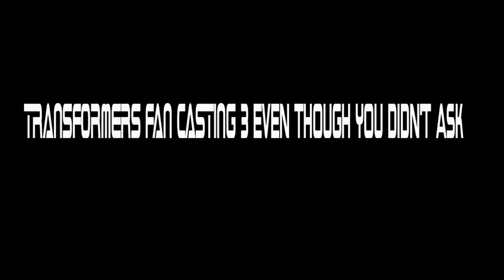Transformers fan casting for future transformers projects 3!!!!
Behold, the third transformers fan casting video is finally out after so many days.